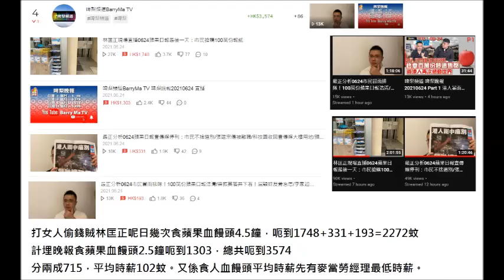20210621-27 啤梨晚報打女人偷錢賊林匡正呢個禮拜扮記者狂食蘋果血饅頭+晚報+撚屌馬健賢發癲狂屌腦殘唔俾錢呃課金，平均時薪先有114蚊，跟麥當勞經理差唔多，但都唔到最高時薪。咁叫有本事去屌人無